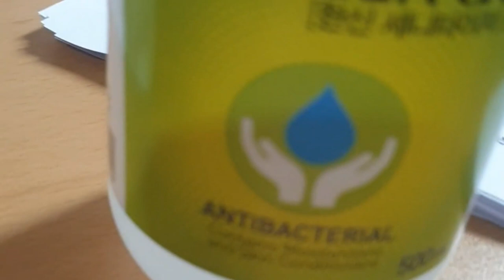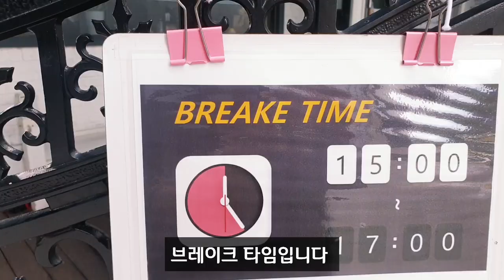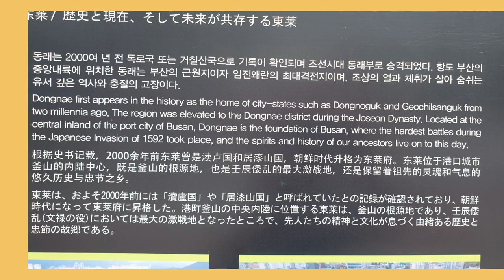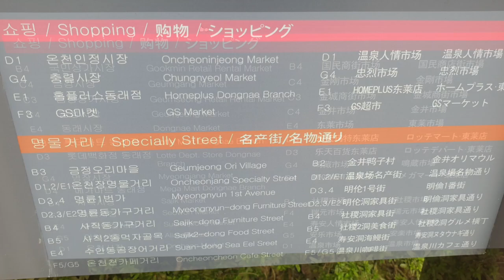모더나예방접종2차접종완료 주사맞기는 언제나 후덜덜 Moderna vaccination 2nd injection is always a mess#일상을여행처럼#오늘도셀레임으로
모두 편안한 일상으로 돌아 가는 날을 응원합니다.
Everyone is cheering for the day they return to their comfortable daily life.
00:00  긴장된 마음
01:39  사직야구장포토존
03:51   시래기국 먹방
04:51  동래관광지소개
05:46   사직야구장주변 걷기